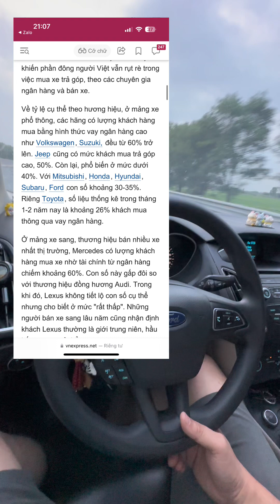Người Việt còn “E ngại” mua ô tô trả góp!